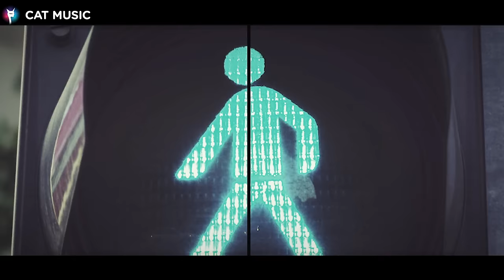Voltaj - Ultima secunda (Official Video)